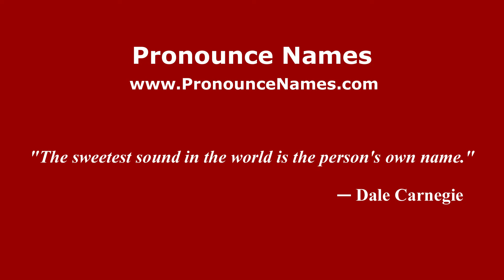How do you say Sikait in Malaysia (Malay)? - PronounceNames.com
How do you pronounce Sikait in Malaysia? For more information about Sikait, such as gender, origin, etc.,